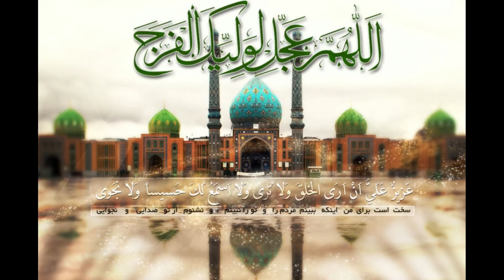کلیپ | عَزیزٌ عَلَیَّ اَنْ اَرَی الْخَلقَ وَلا تُری